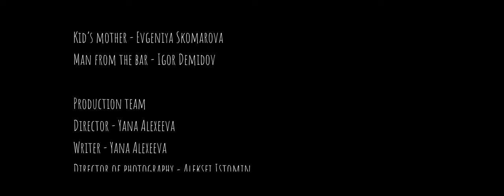НЕ ПОДАРОК / NOT A GIFT - социальная реклама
Festival short film of social advertising

Actors:
Mark Rumyantsev
Evgeniya Skomarova
Igor Demidov

Director - Moite.Ruki / Ya.Alexeeva
Director of Photography - Aleksey Istomin
Writer - Yana Alexeeva
Producer - Yana Alexeeva

Sound Designer, Music Composer - Sofiya Klimenkova
sound producer - Vasily FilatovSound
SoundDesigner.PROMixing
Art director - Nikolai Petrov
Make-up - Irina Gromakova
Gafer - Aleksandr Demchuk